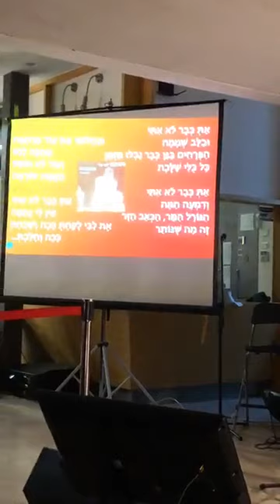כולם יודעים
במסגרת "ערב כחול יוון", שירים יוונים-עבריים
מועדון הזמר לאל'ה וחברים עם לאה מרזל
קיבוץ יגור
צילום זוהרה שרוני